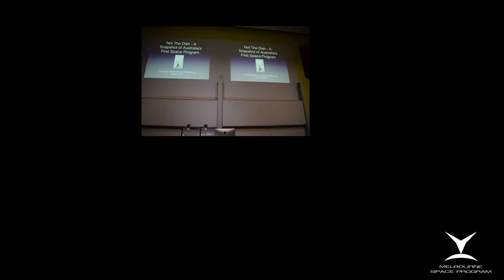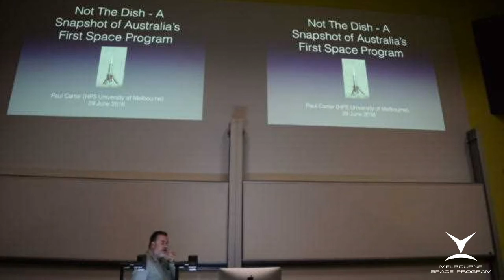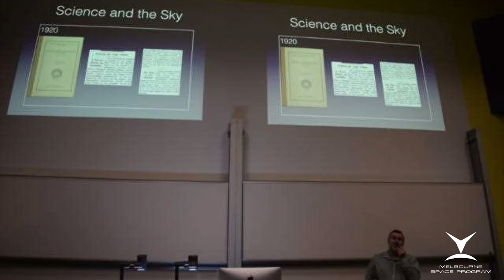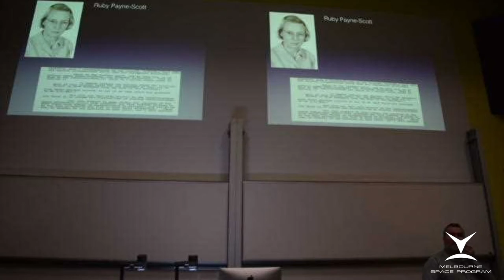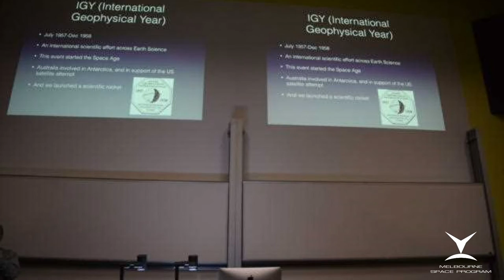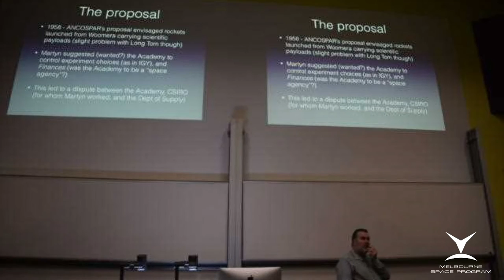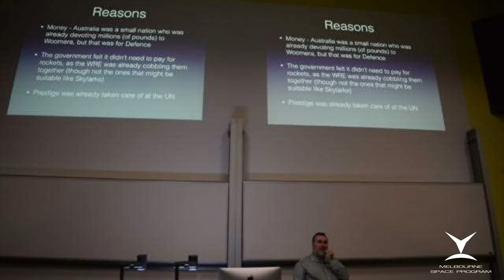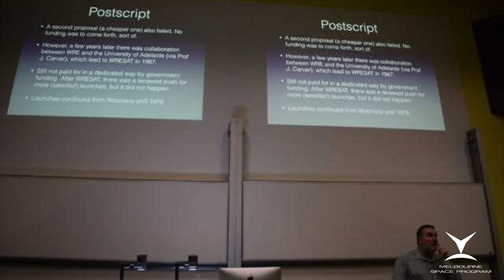Not The Dish: A Snapshot of Australia's First Space Program (Paul Carter)